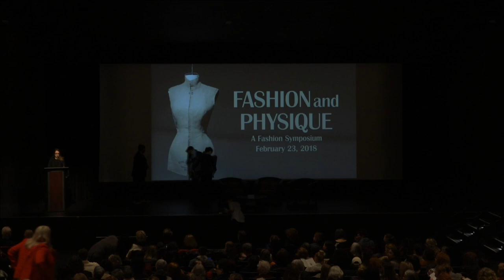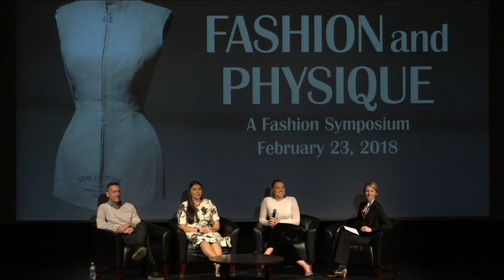Symposium | Sara Ziff, Lauren Chan, Gary Dakin, and Iskra Lawrence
Sara Ziff in conversation with Lauren Chan, Gary Dakin, and Iskra Lawrence at The Museum at FIT's 19th fashion symposium, Fashion and Physique, held on Friday, February 23, 2018.

The one-day symposium featured lectures and panels on topics such as the emergence of the plus-size fashion industry in the early twentieth century, the impact of popular culture on how we assess the female body, and fashion accessibility for the disabled in the technological age.

Lauren Chan is the fashion features editor at Glamour. A former plus-size model, she writes a monthly print column called “Style Your Size” and an online column on body positivity.

Gary Dakin is co-founder of JAG Models, a size- inclusive, boutique modeling agency. JAG has worked with publications such as Vogue, Harper’s Bazaar, Elle, and V since 2013.

Iskra Lawrence is an international model, self-care expert, and champion of body diversity. She has appeared in SELF magazine, Vogue España, Marie Claire Russia, and Glamour.

Sara Ziff is founding director of the Model Alliance. Producer of the documentary film Picture Me, she also helped draft and introduce legislation for the first federal protections for child performers.